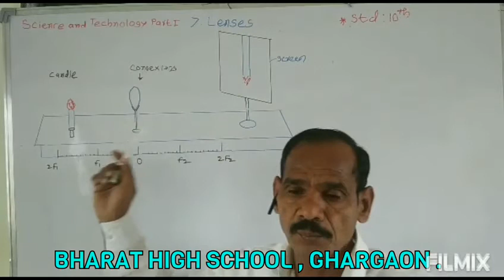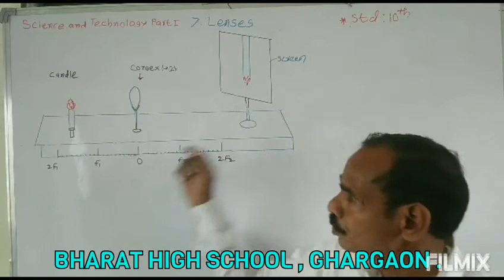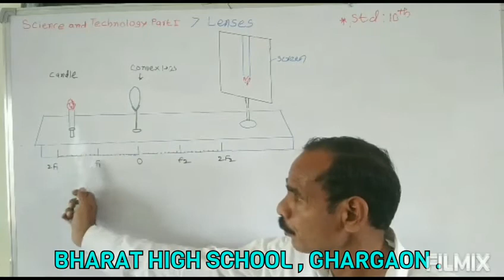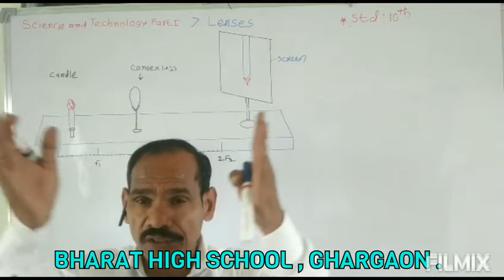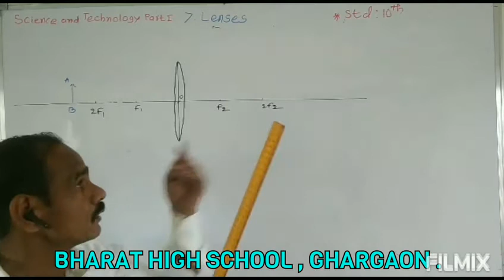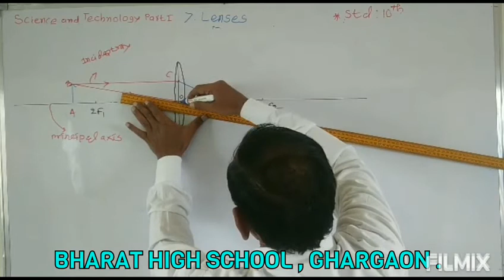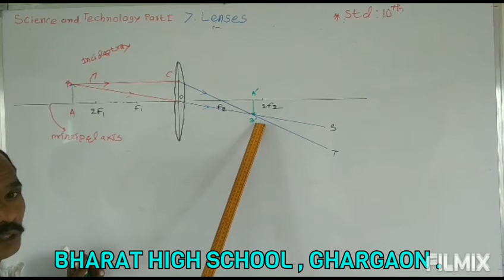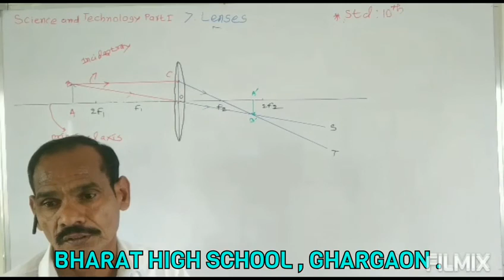Std 10 th Science & Technology Part - 01, 07 Lenses Part 04 By Pisal Sir .